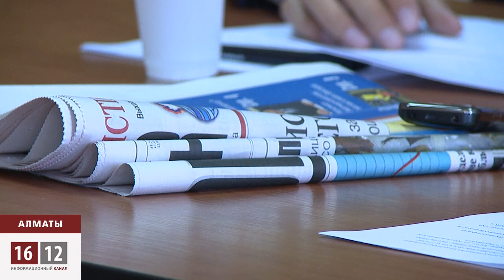Казахские национал-патриоты против запуска ракеты / 1612